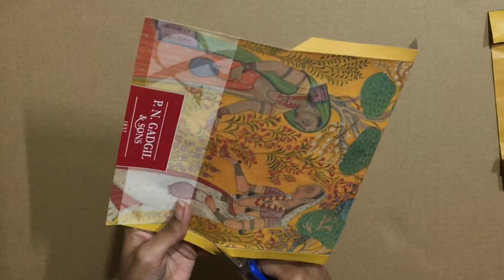How to Reuse Old Paper Bag / Shopping Bag at Home | Envelope Idea | DIY with Mona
(Note - All the images/ videos shown in this video belongs to be respected owners and not me... I am not the owner of any images/ videos showed in the video)